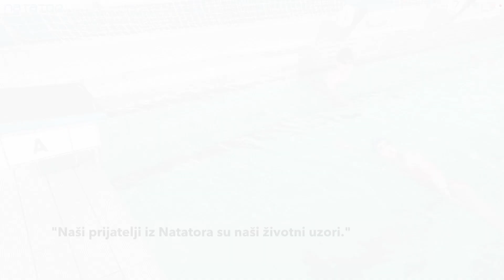Hrvatski Paraplivaci i Paraolimpijci | PK Natator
Film nastao za potrebe proslave 15. godišnjice PK Natator (Zagreb).
Redatelj: Branimir Kamber